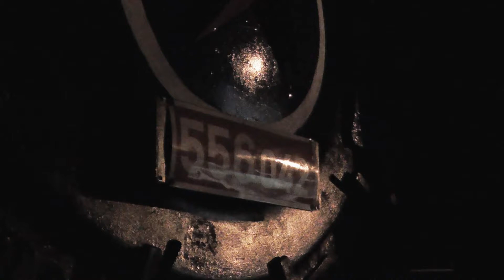E 499.0047 a 556.036 (042) návrat domů - Šumperk - Olomouc - Žilina - Vrútky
Loko E 499.0047 a 556.036 při návratu domů - Výhrevňa Vrútky - na krátké technické zastávce ve stanici Olomouc